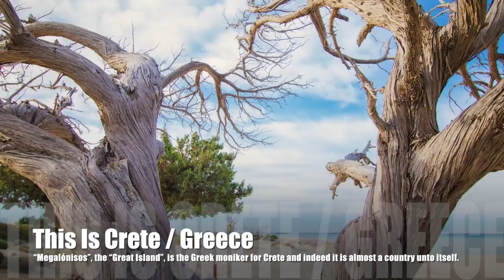This Is (My) Crete / Greece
“Megalónisos”, the “Great Island”, is the Greek moniker for Crete and indeed it is almost a country unto itself.
Crete is ... Unique like you!
Crete is blessed by nature, fertile and wild. Everything grows here, with vegetables, rare greens, herbs, spices and olives as far as the eye can see.

1.) The history of Crete is more ancient than the history of the European continent.

2.) Hippocrates prescribed the air of Crete for the healing of many illnesses; this has carried on throughout today.

3.) Crete had no aboriginal human population ,as the island was discovered around 10,000 BC

4.) Crete has over 2000 plant species, of which 157 are endemic, giving right to the biologist claiming that driest habitats present a great number of species.

5.) There is no such thing as a Cretan race, due to its high occupation by invaders over the years, and its cosmopolitan character. This just to prove that distinctive culture and identity of a land do not depend on its people having a specific origin.

6.) Crete was only united with the rest of Greece in 1913.

7.) A Belgian hiker Ivan Van Driesche who fell in love with the beauty of Crete, walked around Crete in exactly 50 days for a fund raiser to save stray animals in the island.

8.) According to the Legends and Greek Myths, the mighty God Zeus was born in Crete, hidden in a cave (dikteon andron) by his mother Rhea, so his father Cronus could not find him and kill him.

9.) Crete is the only region of Greece where there still occur a large number of vernacular buildings of the 16th, 17th, 18th Centuries.

10.) Knossos is the second most visited Archaeological site in Greece after the Acropolis with over 1 million visitors per year.

11.) Crete was described by Homer in Odyssey, as an island abundant with people where in ninety different cities different languages are spoken.

12.) Anzel Key’s renowned study of seven countries, published in 1980 revealed that the health level of the Cretan was the highest in the world.

13.) Crete is located on the cross-road between, the paths of the light Europe, Africa and Asia, practically at the identical distance from these three continents.

14.) The mass tourism in Crete arrived in the mid 60s after Walt Disney’s movie Moon-Spinners was filmed in Elounda.

15.) The highest mountain of Crete is Psiloritis reaching up to 2456 meters

16.) One of the finest cannabis sold in Amsterdam is of Cretan origin.

17.) The Cretan Ibex Capra (Creticus aegagrus) is actually a subspecies of the Wild goat (Capra aegagrus) the Ancestor of the domestic goat, introduced by the Minoans.

18.) Crete is struck by two climates, which explains why the East and West part of Crete are so different.

19.) The high mountains of Crete are one of the last strongholds in Europe of the Bearded Vulture together with other great birds.

20.) The Minoans apart from being the first Europeans, where also the first to create a sewage system, approximately 4000 years ago.

21.) Crete has more than 3000 caves in Crete.